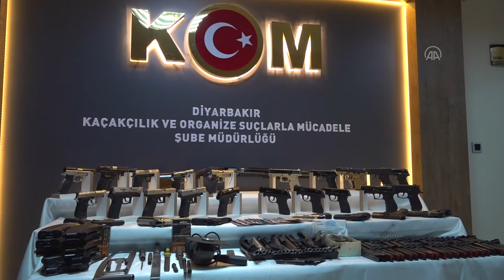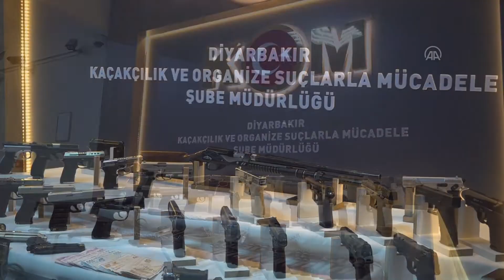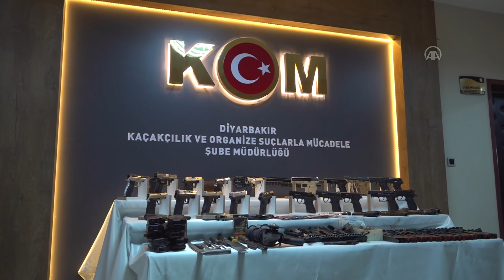Diyarbakır'da kaçak silah atölyesinde silah imal ettikleri gerekçesiyle 2 şüpheli yakalandı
Operasyonda, 20 ruhsatsız tabanca, 21 kuru sıkı tabanca, av tüfeği ve silah yapımında kullanılan malzemeler ele geçirildi...

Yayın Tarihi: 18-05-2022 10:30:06